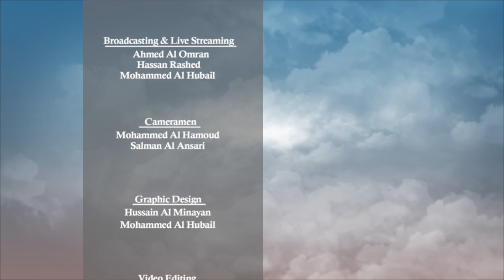Infallibility of Prophets - Dr. Usama Al-Atar || 7th of Ramadan 2017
Al-Rasoul Islamic Society || The Holy Month of Ramadan 2017